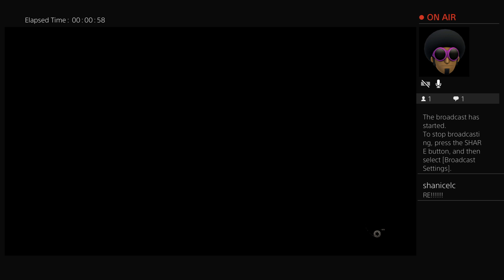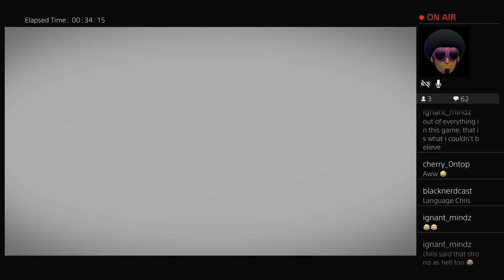Freaky Friday 9 w/ Ulongtea